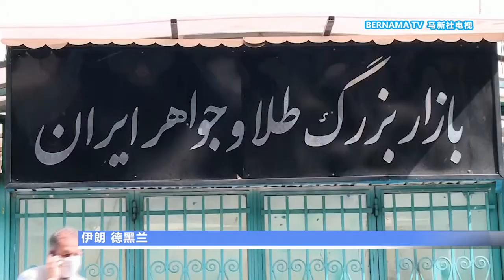20210411 病毒反扑多国再度封锁 印度伊朗实施宵禁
新冠病毒形成的祸患没完没了。加上变异病毒蔓延，更在全球多个国家触发第四波疫情。其中，印度又再写下新高纪录，单日激增14万5千多宗确诊病例；伊朗政府则归咎伊拉克传入的变异病毒四处扩散，从星期六起在全国23个省份实行封城措施，257个城镇被列入红色警戒区。